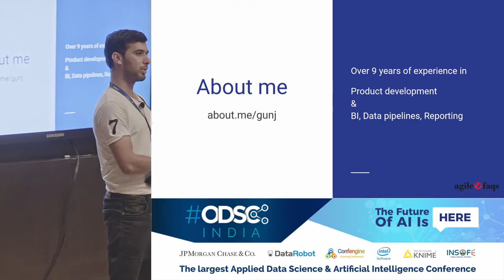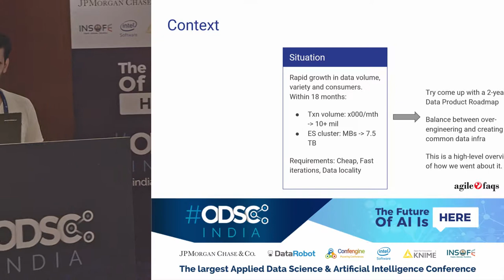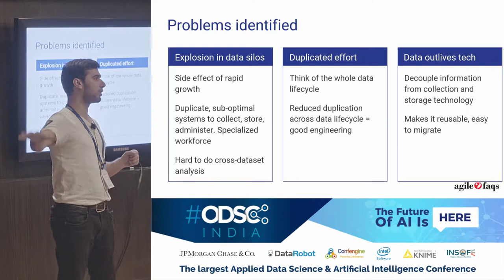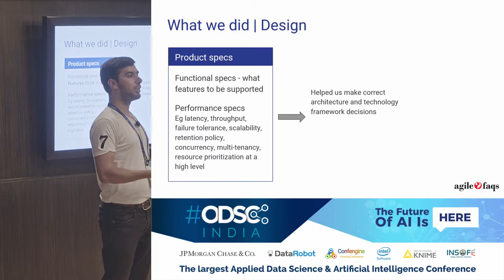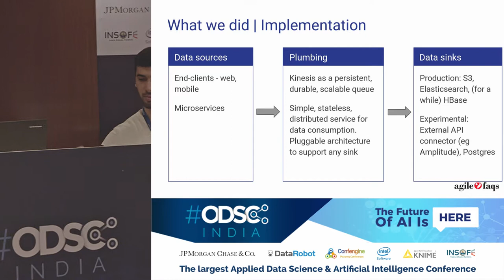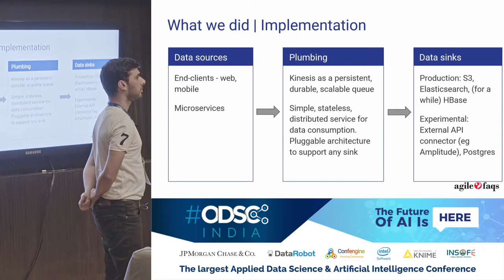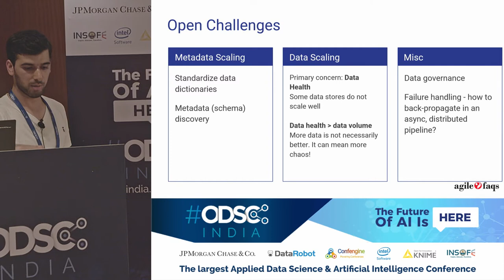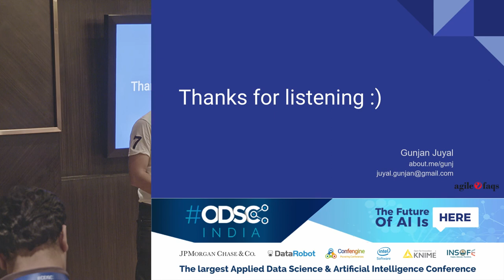Building Case for Standardized Data Pipeline for Organizational Data by Gunjan Juyal at ODSC_India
Organizations of all size and domains today face a data explosion problem, driven by a proliferation of data management tools and techniques. A very common scenario is creation of silos of data and data-products which increases the system’s complexity spread across the whole data lifecycle - right from data modeling to storage and processing infrastructure.

High complexity = high system maintenance overheads = sluggish decision making. Another side-effect of this is divergence of the implemented system’s behaviour from high-level business objectives.

In this talk we look at Zeta's experience as a case-study for reducing this complexity by defining and tackling various concerns at well-defined stages so as to prevent a build of complexity.